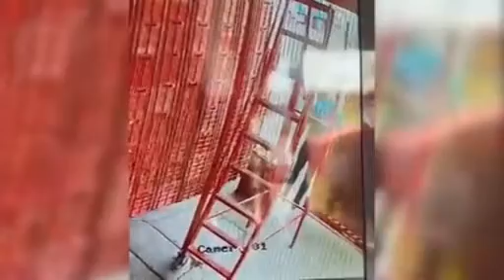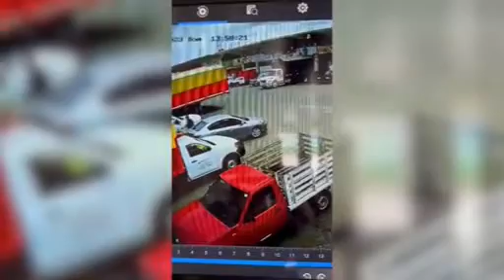Cámaras detectan a ladrón de naranjas 🍊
Se registró un robo en el Mercado de Abastos Gral. Francisco Villa. Cámaras de vigilancia captaron el momento en que un sujeto se llevó dos rejas o contenedores de naranjas con un valor cercano a los $1000 pesos, del negocio Agrocitricos Del Valle.